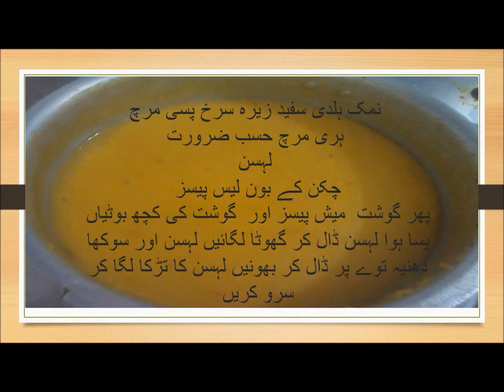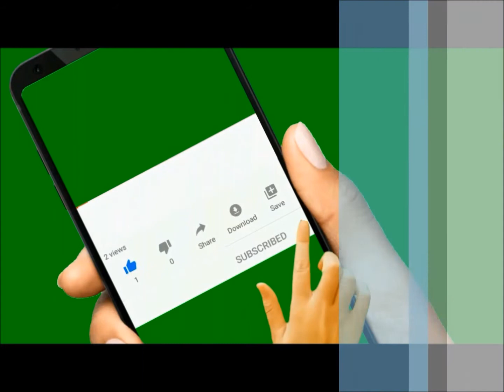Masoor kia Dall دال مسور